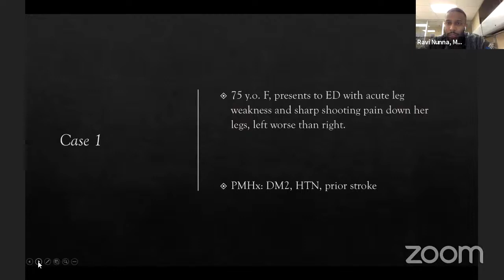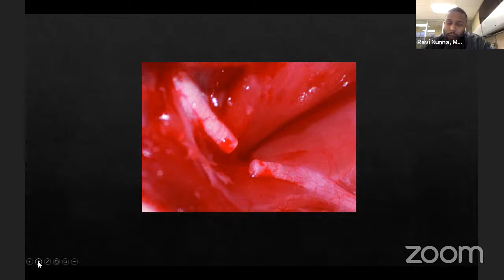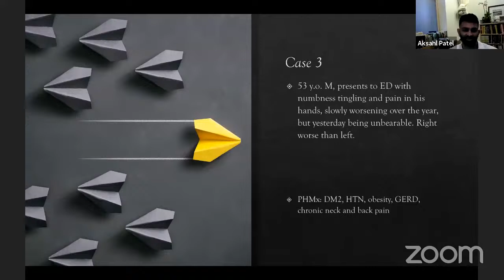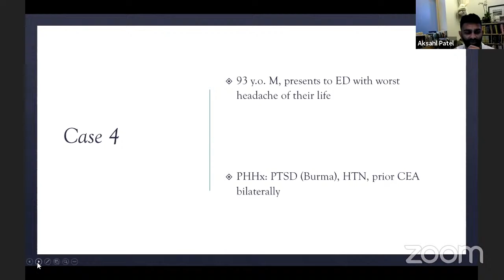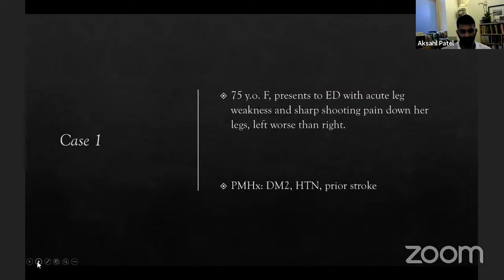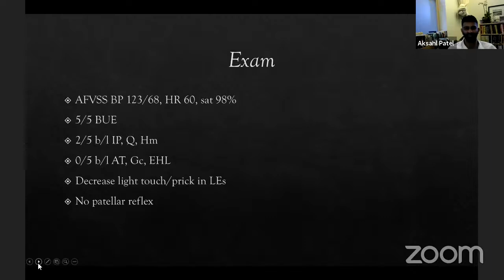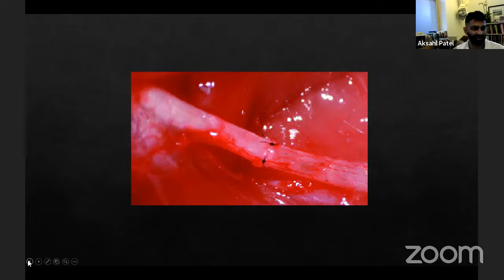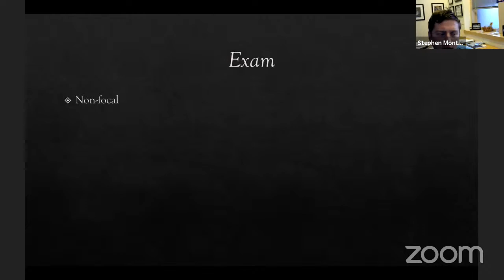Mock Oral Neuroscience Board Review - Ravi Nunna, M.D. and Akshal Patel, M.D.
Dr. Stephen Monteith, referenced the following book during the session.
Handbook of Neurosurgery 7th Edition
by Mark S. Greenberg (Author)

Seattle Science Foundation introduces the SSF Neuroscience Mock Oral Board Exam Series featuring Akshal Patel, M.D. of the Swedish Neuroscience Institute.  Attendees will be provided with real-world experience in an oral board format that is utilized by the AANS. This series will cover both Cranial and Spine topics appealing to residents, fellows, junior attendings and those early in their careers. Join us every 2nd and 4th Wednesday from 7-8 am PST.